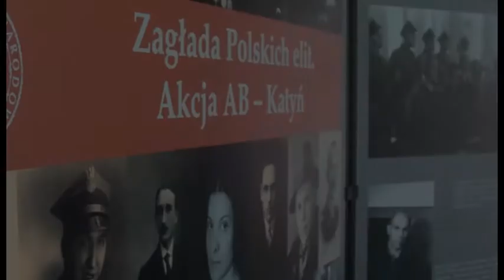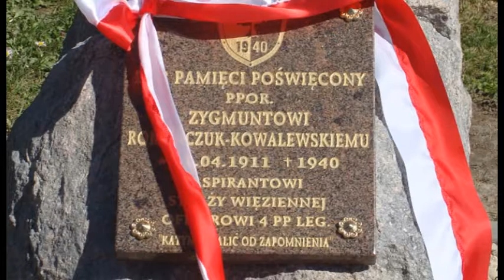Katyński Dąb Pamięci ku czci funkcjonariusza przedwojennej Straży Więziennej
Uroczystość posadzenia „Katyńskiego Dębu Pamięci" poświęconą ppor. rez. Zygmuntowi Romańczuk -- Kowalewskiemu, funkcjonariuszowi Straży Więziennej odbyła się 19 kwietnia 2011 roku. Organizator uroczystości to Zespół Szkół Zawodowych w Barlewiczkach. Do przygotowań włączyli się funkcjonariusze Służby Więziennej z Zakładu Karnego w Sztumie.